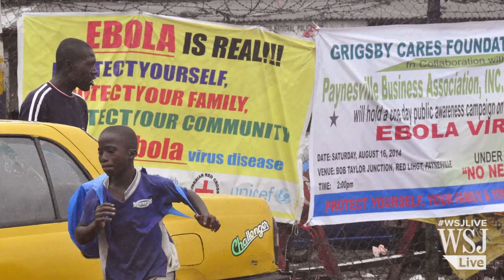Ebola Virus: Patients Flee Liberian Clinic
Liberian officials fear Ebola could soon spread through the capital's largest slum after residents raided a quarantine center for suspected patients and took items including bloody sheets and mattresses. Photo: Getty